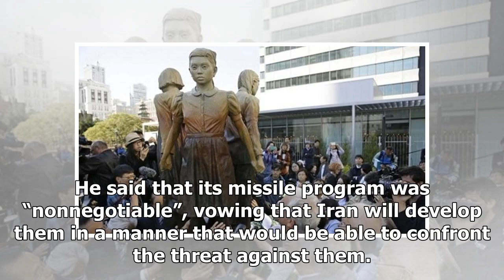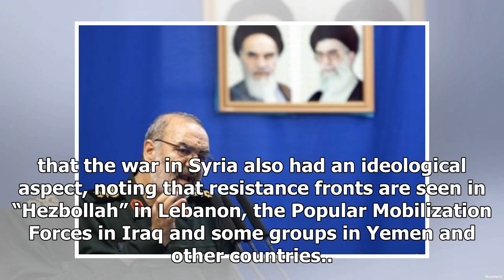NEWS 24H - Iran vows to send its missiles to Europe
NEWS 24H - NEWS 24H - Iran vows to send its missiles to Europe

Deputy head of Iran’s Revolutionary Guards Brigadier General Hossein Salami. Reuters Deputy head of Iran’s Revolutionary Guards Brigadier General Hossein Salami threatened on Sunday that Tehran would increase the range of its ballistic missiles to reach Europe. “So far we have felt that Europe is not a threat, so we did not increase the range of our missiles. But if Europe wants to turn into a threat, we will increase the range of our missiles,” he added according to the Tasnim News Agency. He s...

© NEWS 24H